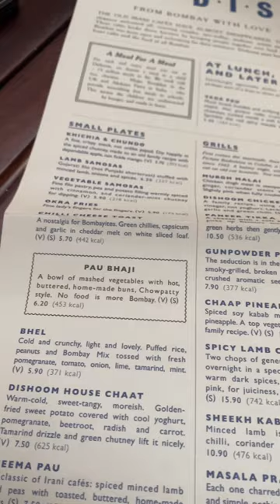Indian restaurant in UK